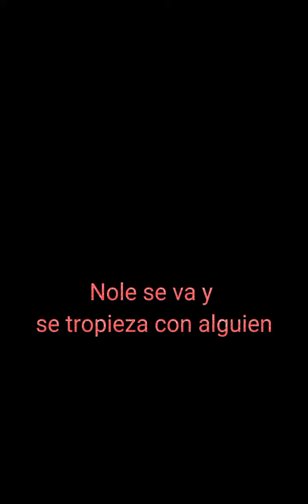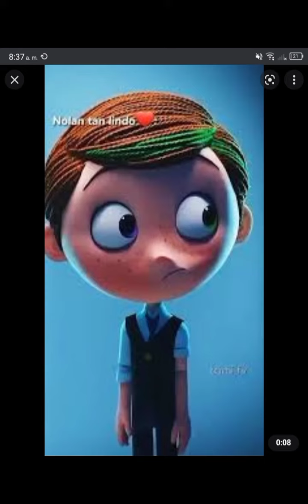yo te amo más serie parte 1, temporada 1 ( Lou x Nolan Michel x Nolan ) más chips en descripción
chips
Kitty x tuesday
Lou x Nolan
Michel x Nolan
Mandy x ???